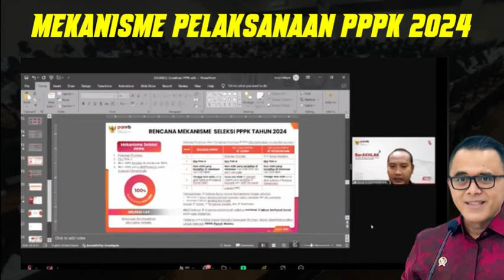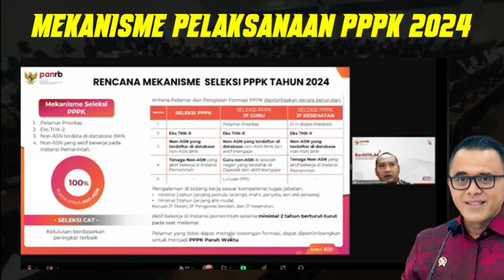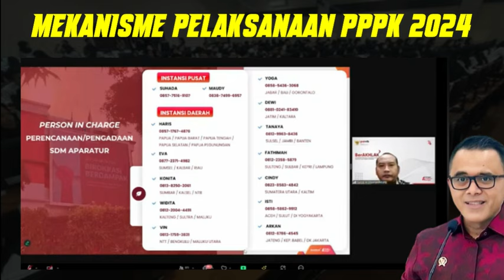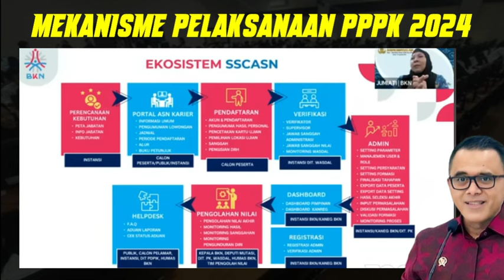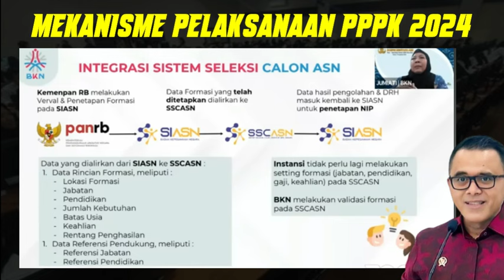🔴MANTAP..!! 5 KATEGORI HONORER YANG DAPAT AFIRMASI BERBEDA DI SELEKSI PPPK 2024 WAJIB SIMAK..!!!